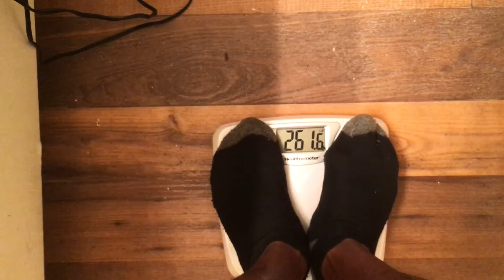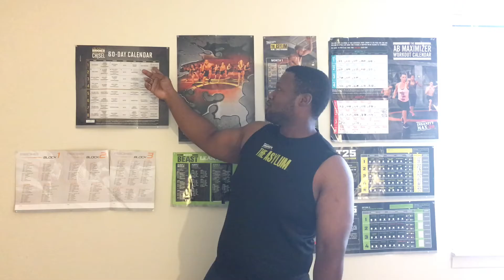Hammer & Chisel (Take 2) Week 1 Results